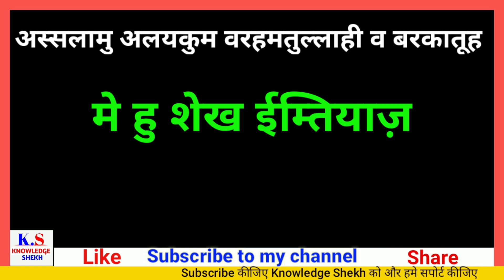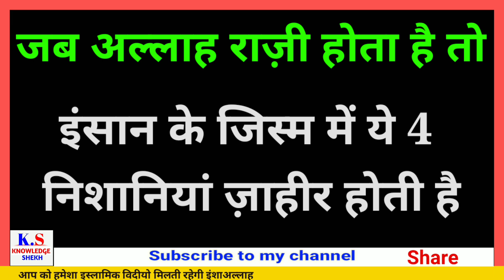Allah kisi se mohobbat karta hai to insan ke jism mein 4 nishaniyan jahir hoti hai | Allah ki riza